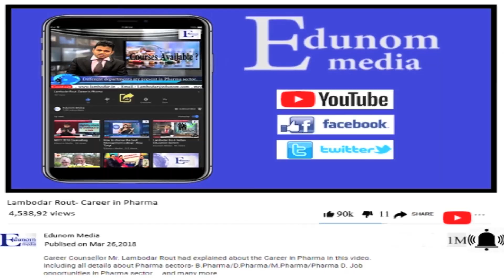Career Option after 12th PCB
In this video  you will find career options available after 12th PCB -

Medical Career Options

MBBS, BDS, BAMS, BHMS, BUMS, VETERINARY SCIENCES

PHARMACY CAREER
B.PHARMA
D.PHARMA
PHARMA -D

RESEARCH SECTOR
BIOLOGICAL SCIENCES
BIOTECH
BIOINFORMATICS
BIOGENETIC

AGRICULTURAL SECTOR

BSC IN AGRICULTURAL SCIENCES

FOOD TECHNOLOGY